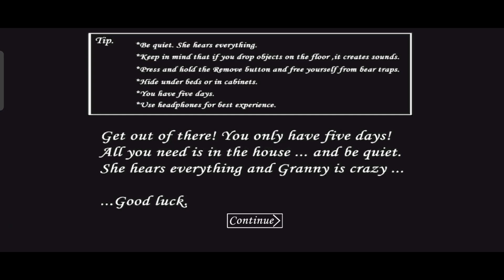Granny V1.8.1 But Granny Is Mr Meat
Mod by @gabzin1